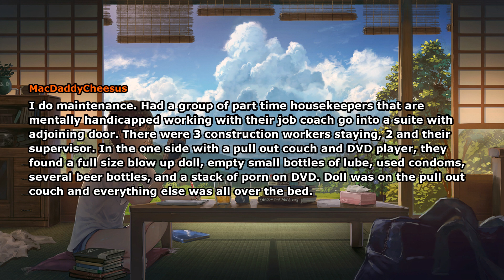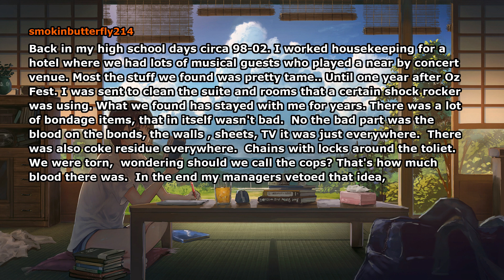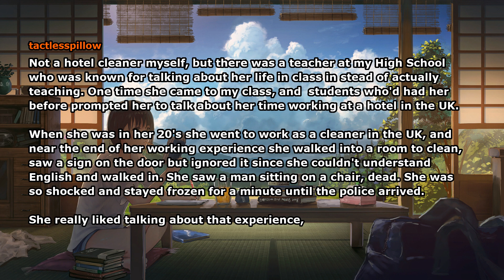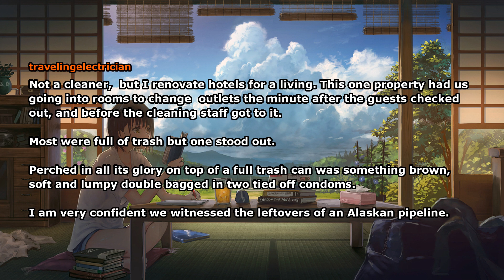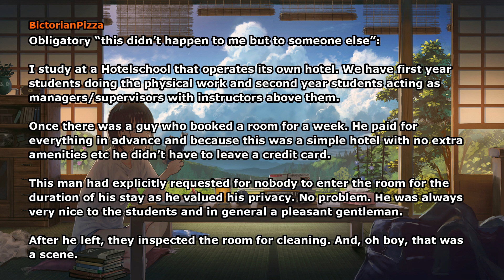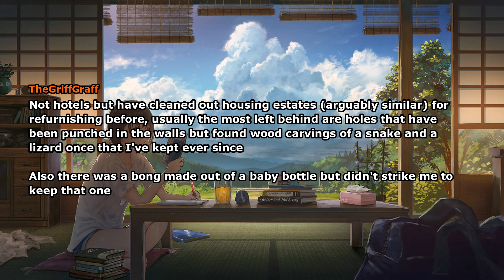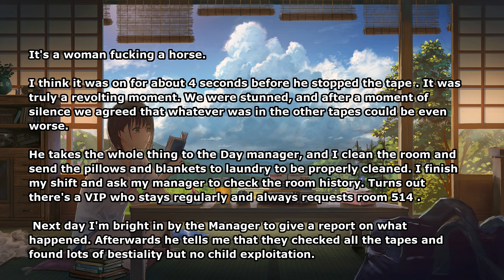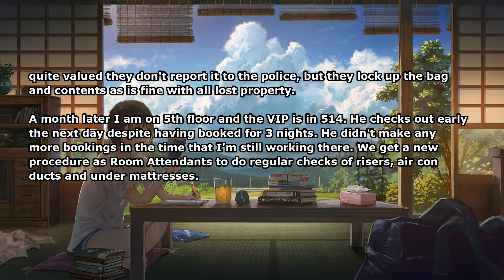Hotel cleaners of Reddit, what's your most memorable find left behind by a guest? (Reddit Stories)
Credits:
Hotel cleaners of Reddit, what’s your most memorable find left behind by a guest?
Author: MichaelJCaboose_

Comments by:
OneWayRabbit
TheGriffGraff
elgatodefelix
anonymous_train
Syndaquil
travelingelectrician
rock-hound
MizzEmCee
ExaminationOk7013
Tintinabulation
Dangercakes13
Eric_Partman
MacDaddyCheesus
Emu_on_the_Loose
Tainted_Taint_
AgreeableMisanthrope
Crap_Sally
machine0099
acrylicgurl
BictorianPizza
Griffie
smokinbutterfly214
tactlesspillow
ferrariguy1970
Pirhanaglowsticks